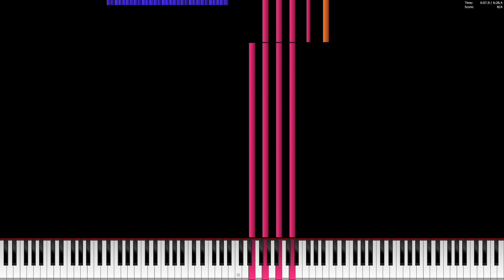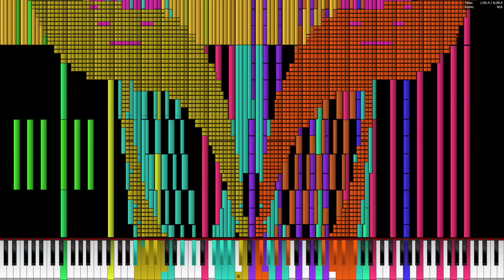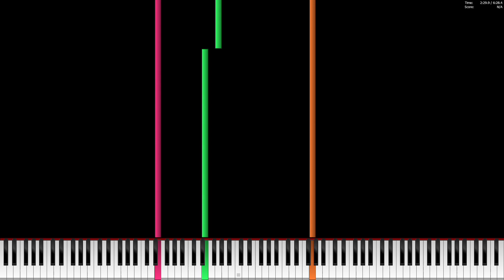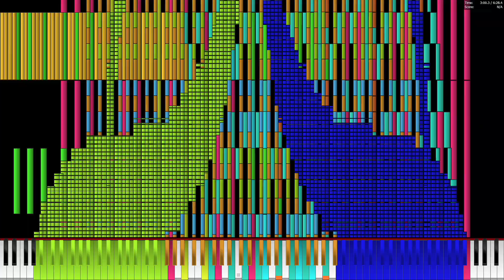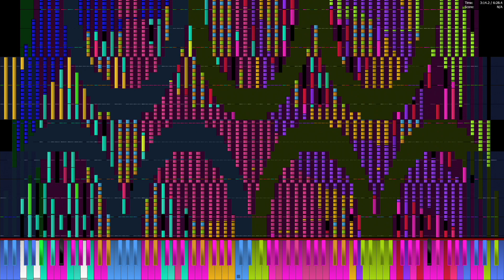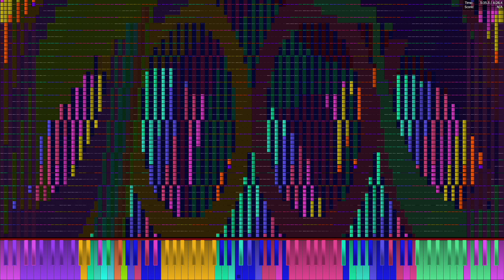Athlon 64 X2 6000+ (Windsor) plays Tau 2 12.56 Million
MIDI by ponluxime

PC Specs:
AMD Athlon 64 X2 6000+ 3.0 GHz
12 GB DDR2 667
Geforce GTX 960
128 GB SSD